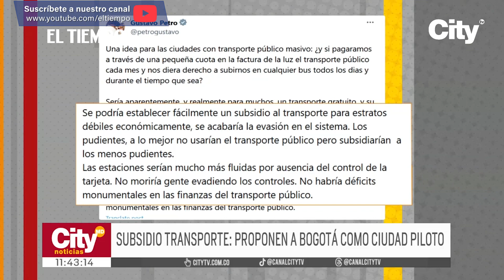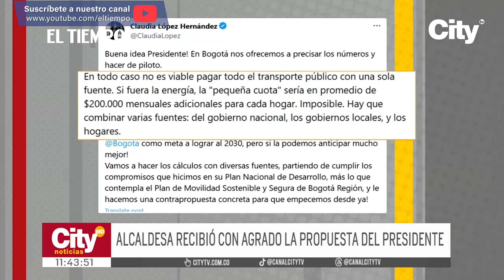Propuesta sobre cobro de transporte público en la factura de la luz | El Tiempo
La alcaldesa Claudia López ofreció a Bogotá como ciudad piloto para la ambiciosa propuesta del presidente Gustavo Petro de subsidiar el transporte público en la factura de la luz. Los expertos no descartan la propuesta y los usuarios tampoco estarían en contra.